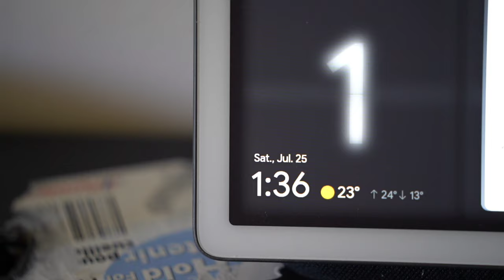A Day in my Life | July 25| Vancouver Canada|Abin John George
It's's July 25 ! film your day !